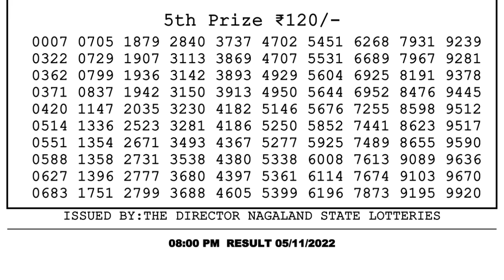🔴Dear Lottery Sambad Live 8pm today 05.11.22 Nagaland State Lottery Result